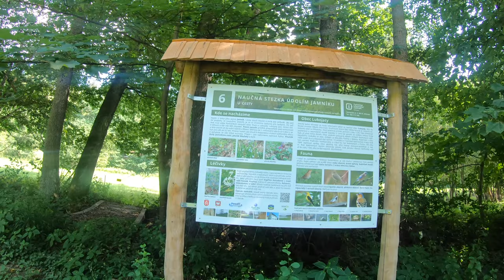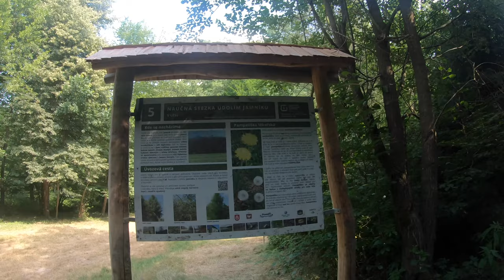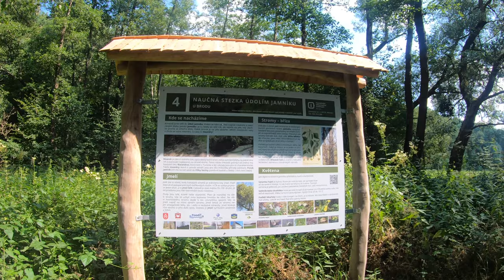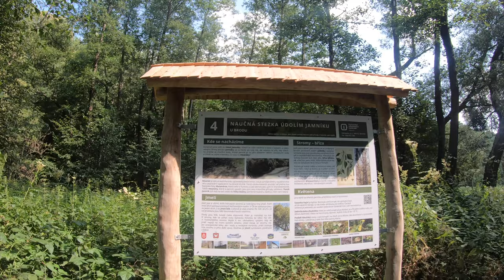🌳 CCLVIII - Údolí mladých